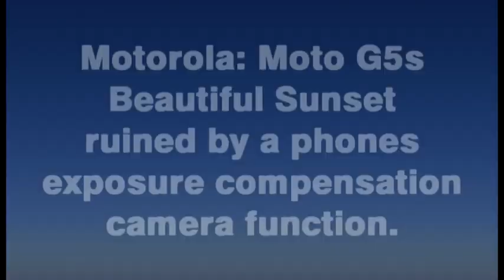Crappy exposure compensation ruins beautiful sunset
It's wednesday 1st November 2017, I've just had a great day visiting friends in the gong, and am on my way back home to Sydney.

Beautiful sunset appears behind Waterfall Heathcote stretch of journey, so instantly pulled out my Motorola Moto G5s which I'd just bought a week earlier.  Using Bacon Camera app, I start shooting video.  Great video shoot, but the exposure compensation completely destroys footage, nothing I can do to turn this feature off, despite trying four separate video filming apps.

Of today, (the day this video was uploaded), I registered and gone onto the lenovo forums, but incredibly I can't post a new thread, I'd love to know how others got there threads and questions up there.  So anyway, I've sent an email off to them, and hope I get an answer back.  Better yet, I hope they patch this fault with the phone.

Without being able to turn this exposure compensation crap off, I won't be able to take any professional video.